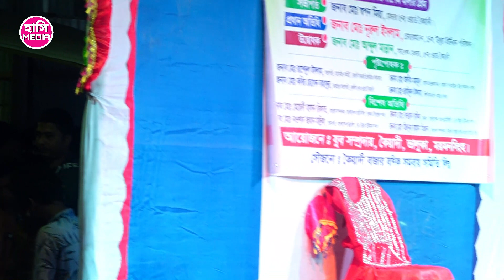কাংগাল সোহেল ঝন্টু যখন বউ কে ডাকে মা তখন না হাইসা উপায় কি | New Comedy | Kangal Sohel Jonto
হাসি মিডিয়া একটি বিনোদন মুলক চ্যানেল লাইক দিন***কমেন্ট করুন***শেয়ার করে জানিয়ে দিন আপনার মতামত *** আপনার ভাল লাগা ভিডিও গুলি বেশী বেশী শেয়ার করে পাশের বন্দুকে দেখার সুযোগ করে দিন।

আপনার এলাকার যে কোনো অনুষ্ঠান আমাদের ইউটিউব চ্যানেলে প্রচারের জন্য আজই যোগাযোগ করুন.

                                    হাসি মিডিয়া
                        পরিচালকঃ- মোশারফ হোসেন
                   ঠিকানাঃ- বড়চওনা সখিপুর টাংগাইল
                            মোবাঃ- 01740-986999